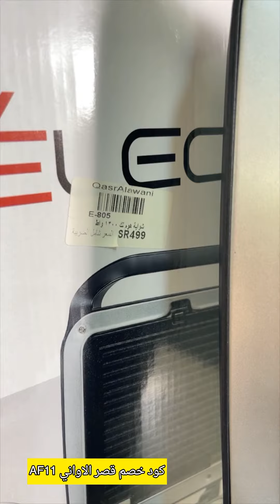التعريف بشواية هوم الك 👌🏻عملية ورهيبة ١٣٠٠ واط ان بوكسينج